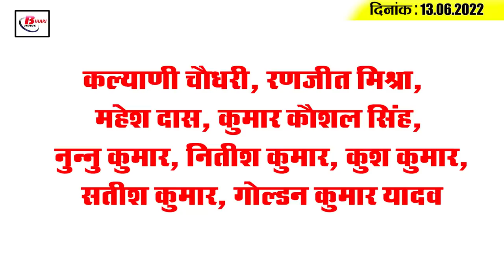Get Today Bihar Evening breaking news of 13th June 2022 on BPSC, teacher Counselling, weather, JDU.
Get Today Bihar Evening breaking news of 13th June  2022 on BPSC, primary teacher Counselling, weather, JDU.

1. Counselling will be held on this day for the remaining primary teacher placement in the sixth phase
2. Get the electoral rolls for body elections revised soon
3. Trains to run on Patna-Koilwar elevated road  in 2024
4. SIT gets important information  in BPSC paper leak
5. Jeevika Didi is also dissolving the sweetness of sweet lychee in the metros.
6. Praveshotsavcampaign for admission to 9th class will be held from this day
7. News for people of Bihar who are reeling under heat wave
8. The mining department is struggling with a shortage of staff and officers.
9. As soon as the matter came to the Janata Darbar, the Chief Minister called the officer.
10. Bihar Police has been attacked 1,297  times in 5 months.
11. 'PahalPest' given to 64,799 newlywed couples in a year
12. More than 8,000  cases reported for the third consecutive day
13. Bihar Congress workers come out in protest against ED's action on Congress leader
14. MP-MLAs  will not be able to contest from more than one seat
15. Shreyas Iyer breaks Yuvraj Singh's record by playing a 40-run  innings
In the secondT20 International against South Africa, in Cuttack, the Indian team scored 148  runs for the loss of 6 wickets  in 20 overs. In this match, the biggest innings in this match was played by Shreyas Iyer and  while facing 35 balls, scored  40  runs with the help of  2 sixes and 2  fours. With this , Shreyas Iyer has broken the record of former Indian batsman Yuvraj Singh  .  Shreyas Iyer came in fourth place after scoring 885  runs in his first 34 innings in T20  International cricket for India.  Before him, Yuvraj Singh was in the fourth position in this case.

Who is your favorite player in the Indian cricket team ?
Kalyani Chaudhary, Ranjit Mishra, Mahesh Das, Kumar Kaushal Singh, Nunnu Kumar, Nitish Kumar, Kush Kumar, Satish Kumar, Golden Kumar Yadav